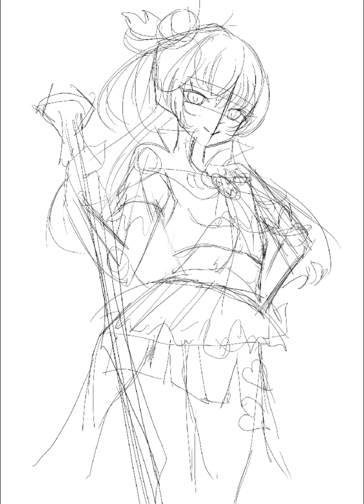Speedpaint | Yoshiko Tsushima | Yohane the parhelion | Love Live!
Procreate